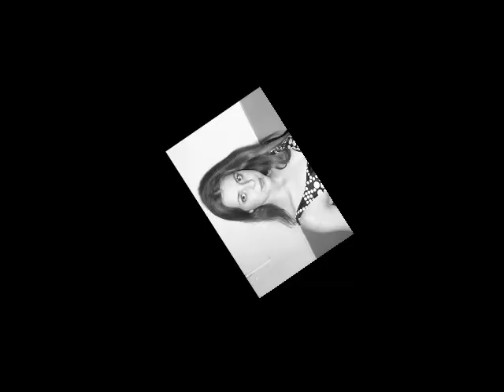This Saturday Night!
Big Time Wrestling photo slideshow from the 1970s era of pro wrestling at Detroit's Cobo Arena and Olympia Stadium, featuring stars like The Sheik, Dick the Bruiser, Abdullah the Butcher and many more!